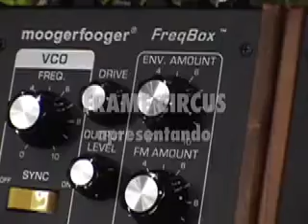FRAME CIRCUS - inferno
Frame Circus is:

Paulo Beto
Tatá Aeroplano
Maurício Fleury

music for silent cinema